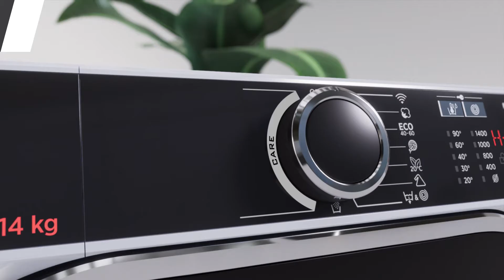H-WASH 500 | Bez plýtvání a s maximální péčí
Díky inteligentním technologiím vám může pračka H-WASH 500 nabídnout hned několik úsporných opatření, které vám pomohou v průběhu času ušetřit vše, co k praní potřebujete: od  pracího prostředku, přes energii, až po vodu.